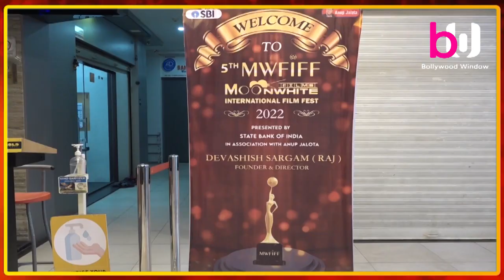5वें मूनवाइट फिल्म्स इंटरनेशनल फिल्म फेस्ट में शान को 'सर्वश्रेष्ठ गायक' का पुरस्कार मिला